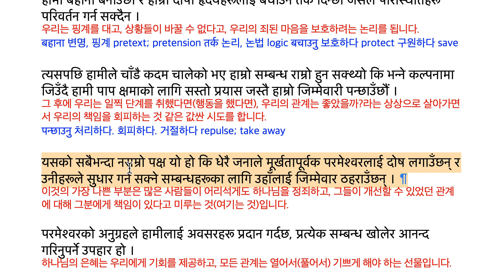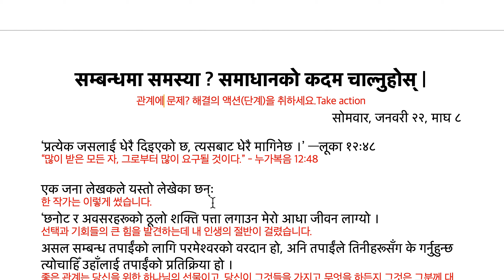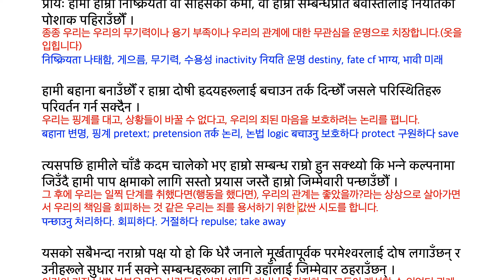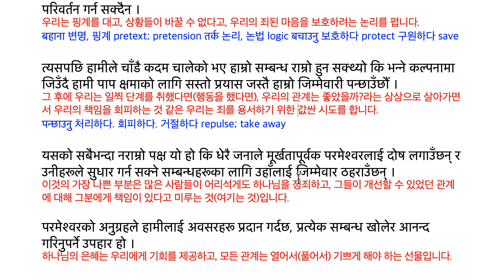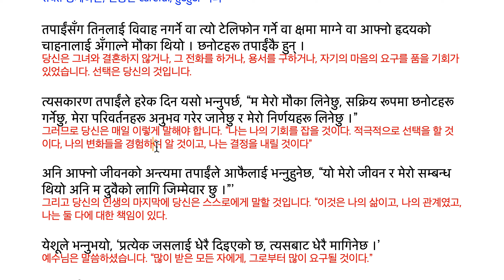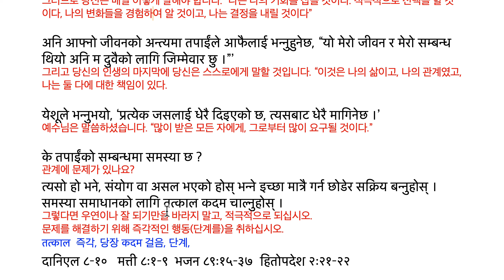MoH 240122 सम्बन्धमा समस्या ? समाधानको कदम चाल्नुहोस् | 관계에 문제? 해결의 액션(단계)을 취하세요.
सम्बन्धमा समस्या ? समाधानको कदम चाल्नुहोस् |
관계에 문제? 해결의 액션(단계)을 취하세요.Take action
सोमवार, जनवरी २२, माघ ८

‘प्रत्येक जसलाई धेरै दिइएको छ, त्यसबाट धेरै मागिनेछ ।’ —लूका १२ः४८
“많이 받은 모든 자, 그로부터 많이 요구될 것이다.” - 누가복음 12:48

एक जना लेखकले यस्तो लेखेका छन्ः
한 작가는 이렇게 썼습니다.
‘छनोट र अवसरहरूको ठूलो शक्ति पत्ता लगाउन मेरो आधा जीवन लाग्यो ।
선택과 기회들의 큰 힘을 발견하는데 내 인생의 절반이 걸렸습니다.
असल सम्बन्ध तपाईंको लागि परमेश्वरको वरदान हो, अनि तपाईंले तिनीहरूसँग के गर्नुहुन्छ त्योचाहिँ उहाँलाई तपाईंको प्रतिक्रिया हो ।
좋은 관계는 당신을 위한 하나님의 선물이고, 당신이 그것들을 가지고 무엇을 하든지 그것은 그분께 대한 당신의 반응입니다.

प्रायः हामी हाम्रो निष्क्रियता वा साहसको कमी, वा हाम्रो सम्बन्धप्रति बेवास्तालाई नियतिको पोशाक पहिराउँछौँ ।
종종 우리는 우리의 무기력이나 용기 부족이나 우리의 관계에 대한 무관심을 운명으로 치장합니다.(옷을 입힙니다)
निष्क्रियता 나태함, 게으름, 무기력, 수용성 inactivity नियति 운명 destiny, fate cf भाग्य, भावी 미래

हामी बहाना बनाउँछौँ र हाम्रा दोषी हृदयहरूलाई बचाउन तर्क दिन्छौँ जसले परिस्थितिहरू परिवर्तन गर्न सक्दैन ।
우리는 핑계를 대고, 상황들이 바꿀 수 없다고, 우리의 죄된 마음을 보호하려는 논리를 폅니다.
बहाना 변명, 핑계 pretext; pretension तर्क 논리, 논법 logic बचाउनु 보호하다 protect 구원하다 save

त्यसपछि हामीले चाँडै कदम चालेको भए हाम्रो सम्बन्ध राम्रो हुन सक्थ्यो कि भन्ने कल्पनामा जिउँदै हामी पाप क्षमाको लागि सस्तो प्रयास जस्तै हाम्रो जिम्मेवारी पन्छाउँछौं ।
그 후에 우리는 일찍 단계를 취했다면(행동을 했다면), 우리의 관계는 좋았을까?라는 상상으로 살아가면서 우리의 책임을 회피하는 것 같은 우리는 죄를 용서하기 위한 값싼 시도를 합니다.
पन्छाउनु 처리하다. 회피하다. 거절하다 repulse; take away

यसको सबैभन्दा नराम्रो पक्ष यो हो कि धेरै जनाले मूर्खतापूर्वक परमेश्वरलाई दोष लगाउँछन् र उनीहरूले सुधार गर्न सक्ने सम्बन्धहरूका लागि उहाँलाई जिम्मेवार ठहराउँछन् ।
이것의 가장 나쁜 부분은 많은 사람들이 어리석게도 하나님을 정죄하고, 그들이 개선할 수 있었던 관계에 대해 그분에게 책임이 있다고 미루는 것(여기는 것)입니다.

परमेश्वरको अनुग्रहले हामीलाई अवसरहरू प्रदान गर्दछ, प्रत्येक सम्बन्ध खोलेर आनन्द गरिनुपर्ने उपहार हो ।
하나님의 은혜는 우리에게 기회를 제공하고, 모든 관계는 열어서(풀어서) 기쁘게 해야 하는 선물입니다.

हामीले प्रत्येक बहुमूल्य क्षणलाई रोमाञ्चक अवसरको रूपमा सदुपयोग गर्नुपर्छ ।
우리는 모든 소중한 순간을 흥분되는 기회로써 선용해야 합니다.
रोमाञ्चक 신나는, 흥분되는 exciting

यदि हामी प्रत्येक सम्बन्धको सम्भाव्यताको बारेमा सचेत छौँ भने, प्रत्येक भेटलाई उत्तम बनाउनको लागि हाम्रो हृदयमा हुटहुटी चल्नेछ ।
만약 우리가 모든 관계의 잠재력에 대해 신중하면, 모든 만남을 최고로 만들기 위해 우리의 마음은 격려받게 될 것입니다.
सचेत 경계하는, 신중한 careful, हुटहुटी 격려

तपाईंसँग तिनलाई विवाह नगर्ने वा त्यो टेलिफोन गर्ने वा क्षमा माग्ने वा आफ्नो हृदयको चाहनालाई अँगाल्ने मौका थियो । छनोटहरू तपाईंकै हुन् ।
당신은 그녀와 결혼하지 않거나, 그 전화를 하거나, 용서를 구하거나, 자기의 마음의 요구를 품을 기회가 있었습니다. 선택은 당신의 것입니다.

त्यसकारण तपाईंले हरेक दिन यसो भन्नुपर्छ, “म मेरो मौका लिनेछु, सक्रिय रूपमा छनोटहरू गर्नेछु, मेरा परिवर्तनहरू अनुभव गरेर जानेछु र मेरो निर्णयहरू लिनेछु ।”
그러므로 당신은 매일 이렇게 말해야 합니다. “나는 나의 기회를 잡을 것이다. 적극적으로 선택을 할 것이다, 나의 변화들을 경험하여 알 것이고, 나는 결정을 내릴 것이다”

अनि आफ्नो जीवनको अन्त्यमा तपाईंले आफैलाई भन्नुहुनेछ, “यो मेरो जीवन र मेरो सम्बन्ध थियो अनि म दुवैको लागि जिम्मेवार छु ।”’
그리고 당신의 인생의 마지막에 당신은 스스로에게 말할 것입니다. “이것은 나의 삶이고, 나의 관계였고, 나는 둘 다에 대한 책임이 있다.

येशूले भन्नुभयो, ‘प्रत्येक जसलाई धेरै दिइएको छ, त्यसबाट धेरै मागिनेछ ।’
예수님은 말씀하셨습니다. “많이 받은 모든 자에게, 그로부터 많이 요구될 것이다.”

के तपाईंको सम्बन्धमा समस्या छ ?
관계에 문제가 있나요?
त्यसो हो भने, संयोग वा असल भएको होस् भन्ने इच्छा मात्रै गर्न छोडेर सक्रिय बन्नुहोस् । समस्या समाधानको लागि तत्काल कदम चाल्नुहोस् ।
그렇다면 우연이나 잘 되기만을 바라지 말고, 적극적으로 되십시오.
문제를 해결하기 위해 즉각적인 행동(단계를)을 취하십시오.
तत्काल  즉각, 당장 कदम 걸음, 단계,
दानिएल ८–१०   मत्ती ८ः१–९  भजन ८९ः१५–३७  हितोपदेश २ः२१–२२